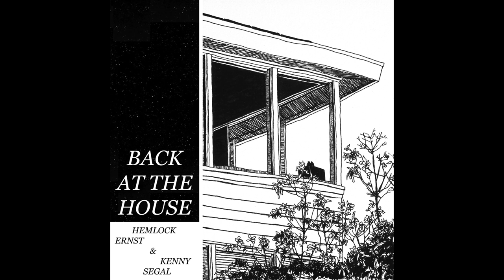Hemlock Ernst & Kenny Segal - Back At The House (2019) Full Album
Tracklist:
01. North To South 0:00
02. Messy 3:58
03. Bless The Fire 7:26
04. Slabs of the Sunburnt West 10:02
05. Addicted Youth 13:40
06. Down 17:27
07. The One 21:46
08. Jargonne 24:57
09. Stone Soup 27:16
10. Back At The House 30:54
11. Less Unsettled 34:22